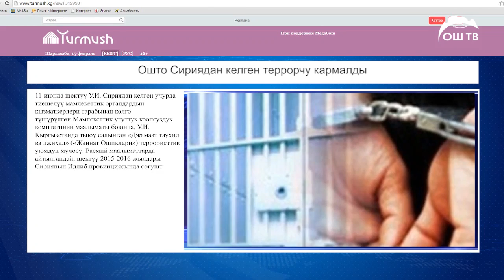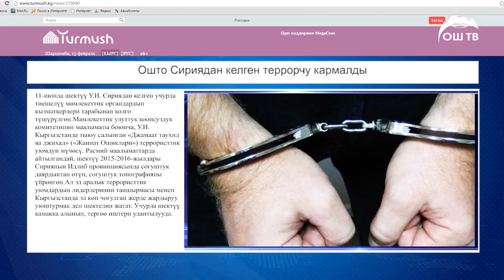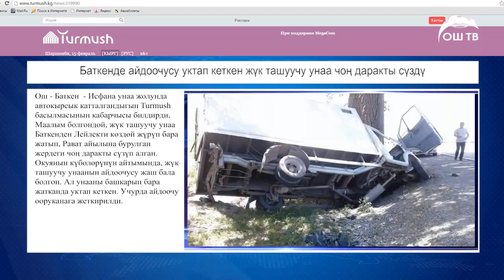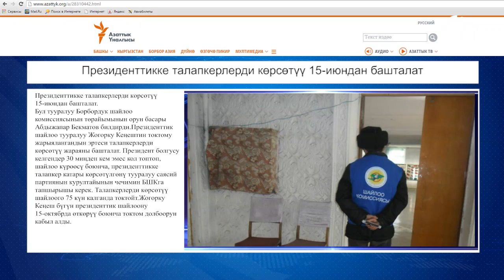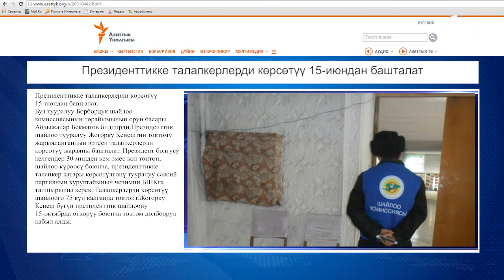Сайт кабар 14.06.2017 / Баткенде айдоочусу уктап кеткен жүк ташуучу унаа чоң даракты сүздү